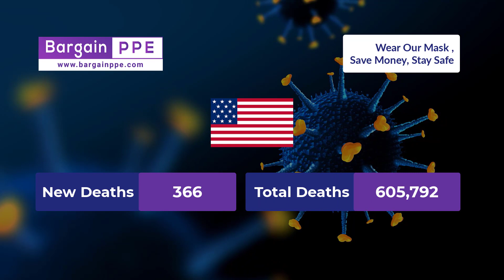The United States Covid19 Update Report 8 July 2021 - Bargain PPE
As this pandemic has disrupted society, lives, economics almost everything around the globe it also set a big foot on the United States. It pushed the hospital system to its maximum capacity. It forced every system to collapse and created an economic slowdown all over the states. US national mortality trends increased almost 33% directly or indirectly by this coronavirus. Just on April 20, there was an additional death of 2.4 per 10000 individuals. This was beyond all predictions based on mortality trends. For current covid updates visit NYC Times and CDC or watch our latest update covid report on the youtube channel.

As world meter of covid19 total case of covid detected in the US is 34,732,753. We can see the number of affected people just in the US is hilarious. This situation made the hospital system fall. Though all ICUs and oxygen generating systems were running at full capacity but the death rate could not be controlled. People of the USA have faced a total number of 622845 deaths all over the states.

🔰 About Bargain PPE
We are reaching out to people like you who are working in major healthcare institutions to introduce our broad line of PPE products. At Bargain PPE we are focused on providing high-quality masks and PPE to the healthcare industry below prevailing market prices.

for details on face masks currently in stock and the PPE available on special order.

Best Regards,
Mike Stenning
CEO (Bargain PPE)